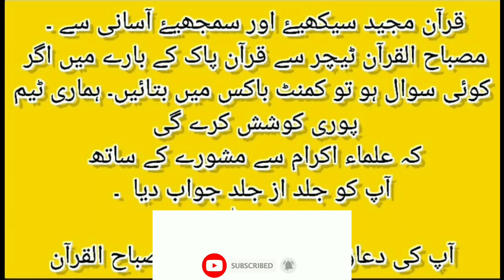نئی دلہن کیلیۓ:for new bridel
شادیوں کا سیزن ہے تو شادی شدہ زندگی کو خوشگوار بنانے کیلیۓ کچھ
ٹپس۔۔۔۔۔۔